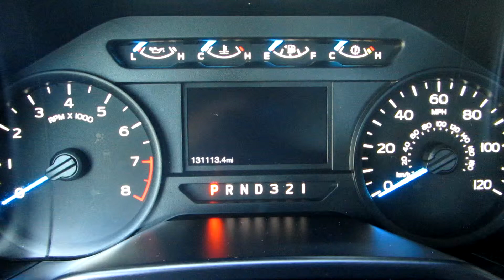2015 FORD F150 For Sale